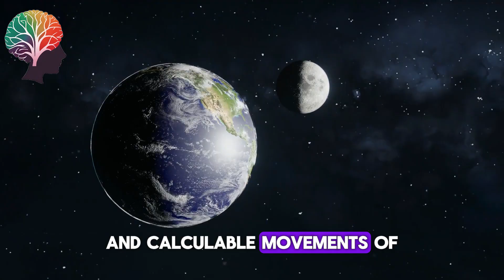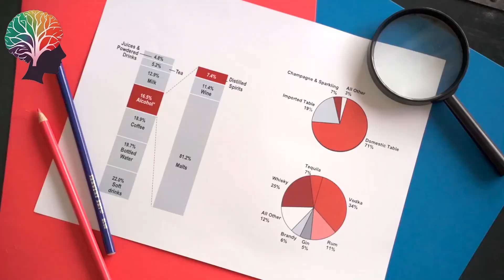Don’t Panic! What Will REALLY Happen on April 8th, 2024? The Day the Sun Vanishes!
Get ready for one of the most breathtaking celestial events of our time with "Don’t Panic! What Will REALLY Happen on April 8th, 2024? The Day the Sun Vanishes!" This video will guide you through everything you need to know about the total solar eclipse happening on April 8, 2024, ensuring you are prepared and informed.

🌑 What You'll Discover:

Detailed explanations of what a total solar eclipse is and why it causes the sun to "disappear."
A comprehensive guide on what to expect visually and environmentally during the eclipse on April 8, 2024.
Safety tips for viewing the eclipse to ensure you and your loved ones can enjoy the event without harm.
🔭 Why This Video Is a Must-Watch:

Understand the scientific phenomenon behind solar eclipses and the specific conditions that create a total eclipse.
Learn about the path of totality and how you can be part of this rare event where day briefly turns into night.
Discover how solar eclipses have impacted culture and science throughout history.
🌌 Prepare for the Experience:

Whether you are a seasoned eclipse chaser or a curious observer, this video will provide you with practical advice on how to fully experience the solar eclipse safely and memorably.

What are your plans for the 2024 eclipse? Have you ever experienced a total solar eclipse before? Share your stories and any questions in the comments below!

💬 We love hearing from you! Share your thoughts, experiences, or questions in the comments below. Have you noticed a difference in your life by keeping your bedroom clutter-free? Tell us about it!

🔗 Relevant Hashtags